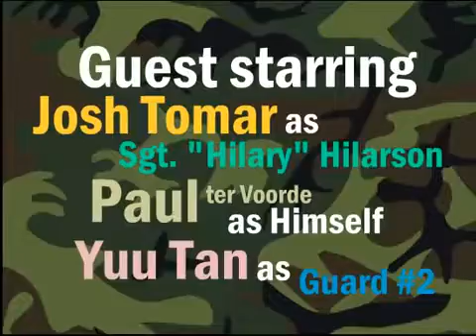Moving Targets - polskie napisy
NAPISY WŁĄCZAMY W PRAWYM DOLNYM ROGU ODTWARZACZA

Krótka animacja autorstwa Edd'a z moim skromnym tłumaczeniem.